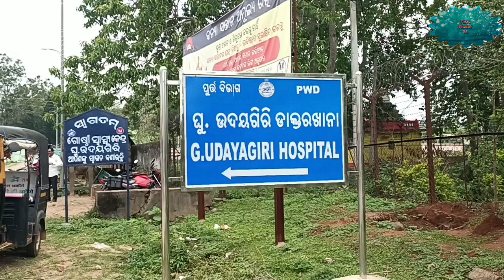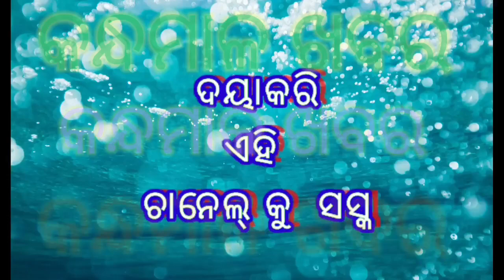ଘୁ ଉଦୟଗିରି ଭୀମ ଆର୍ମି ଏକତା ମିଶନ ପକ୍ଷରୁ ୫ ଦଫା ଦାବି ପ୍ରଦାନ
ଘୁ ଉଦୟଗିରି ଭୀମ ଆର୍ମି ଏକତା ମିଶନ ପକ୍ଷରୁ  ୫ ଦଫା ଦାବି ନେଇ ଗୋଷ୍ଠୀ ସ୍ବାସ୍ଥ୍ୟ କେନ୍ଦ୍ର ଅଧିକାରୀ ଓ ତହସିଲଦାରଙ୍କୁ ଦାବି ପତ୍ର ପ୍ରଦାନ ।